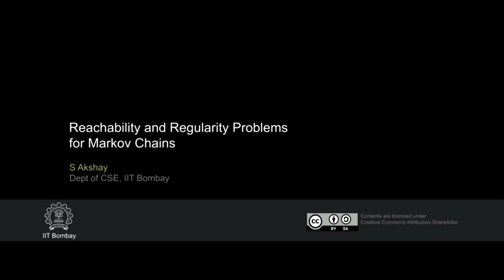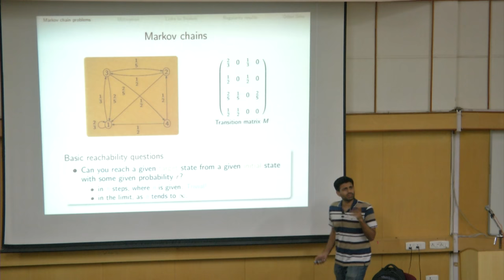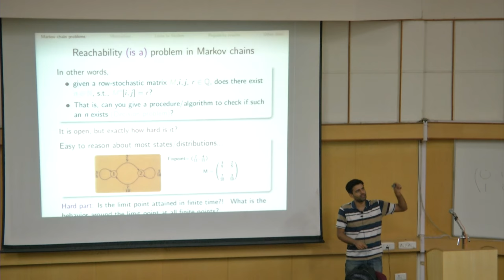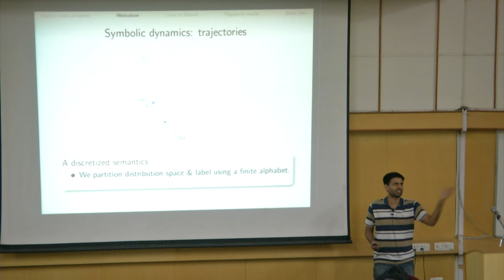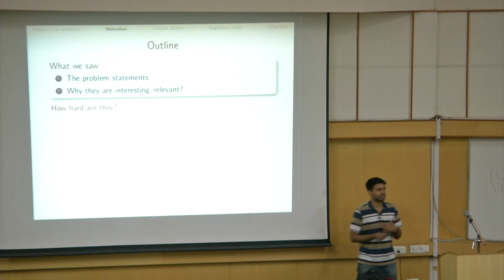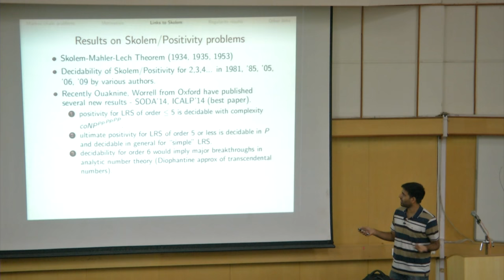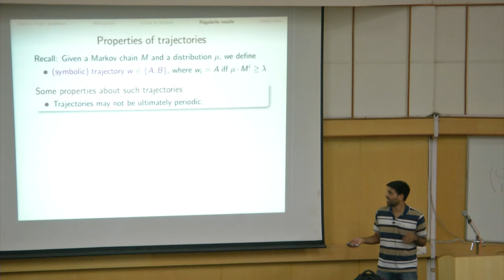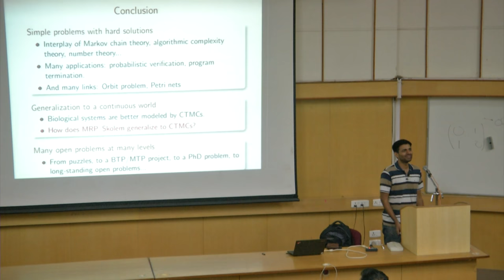Reachability and Regularity Problems for Markov Chains